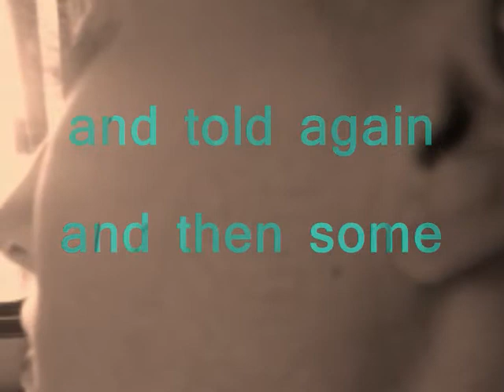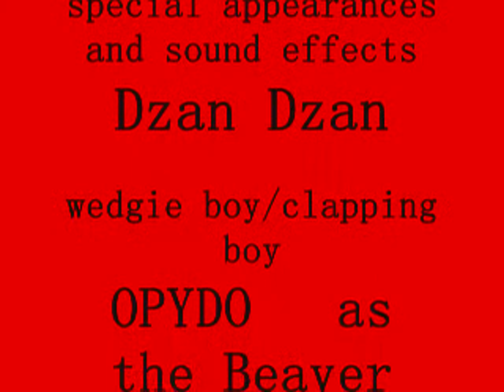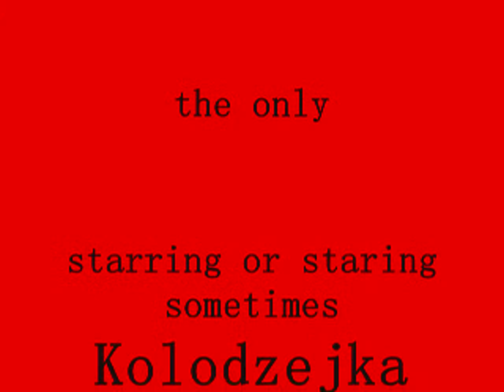kolodzejka the untold story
kolodzejka - the story of kolodzejka as told through the eyes of Ted guest appearances by Dzan-Dzan and OpYdO